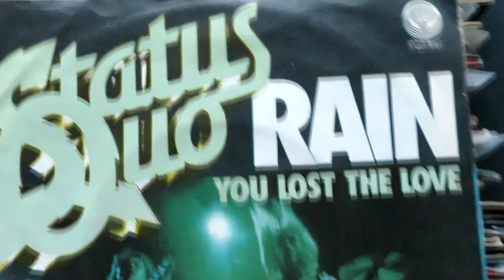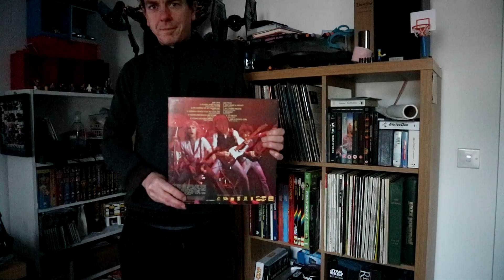Album Review - Michael Voss - Rockers Rollin': A Tribute to Rick Parfitt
Michael Voss has released an album of Status Quo tracks in tribute to Rick Parfitt. Is it worth listening to, and how does it stack up against the Quo originals? Watch to find out ...

The song used in the intro, Fast Car Smell, is from the Vantage Point album, The Demon Stomp,  and can, rather predictable, be streamed on the digital platform of your choice.